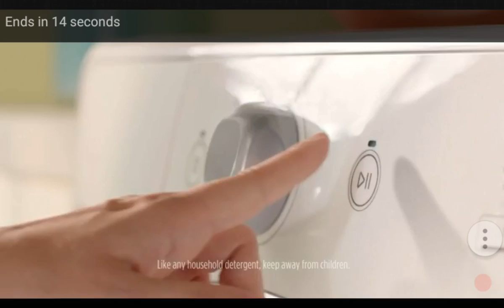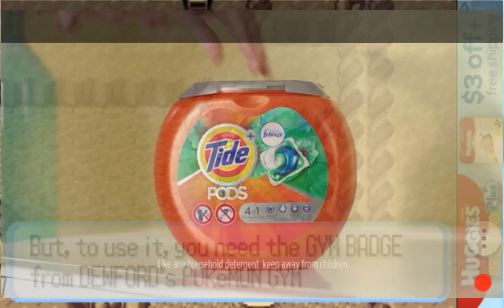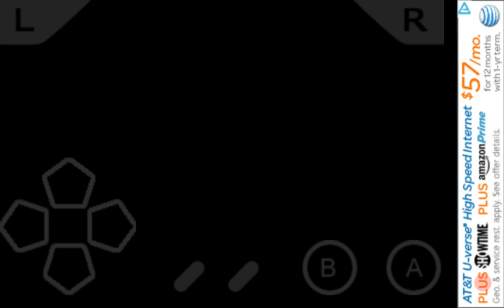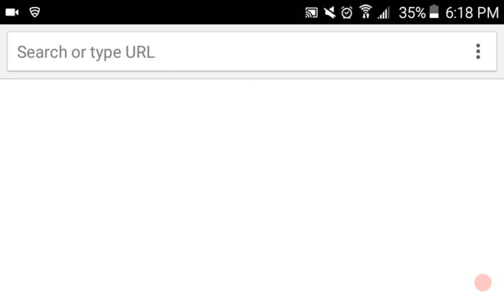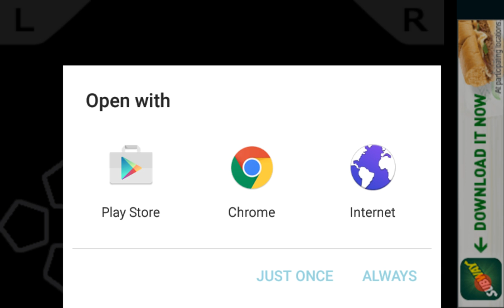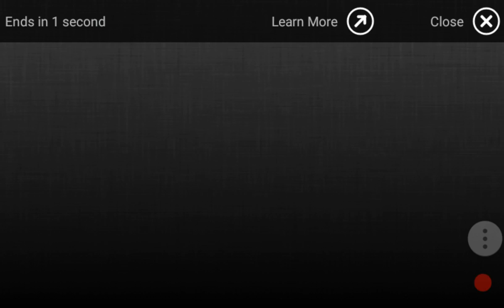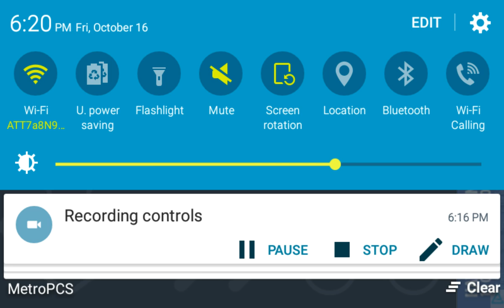Pokemon Sapphire part 4 1/2